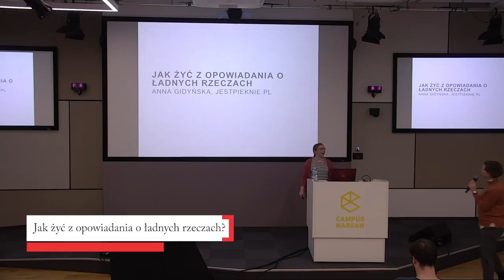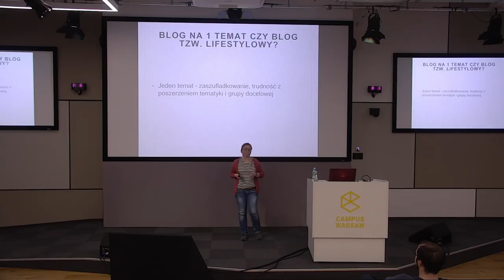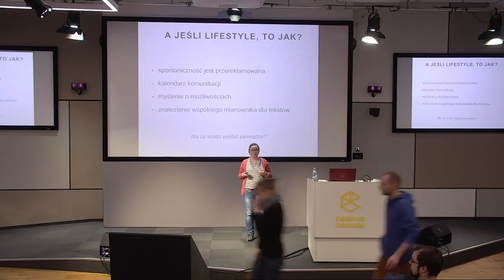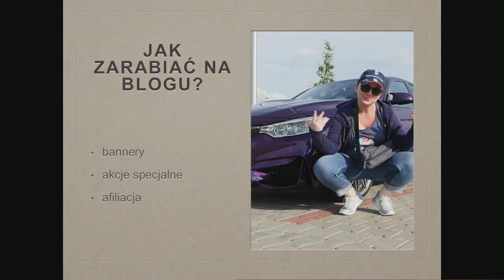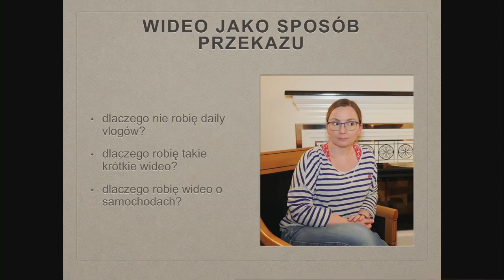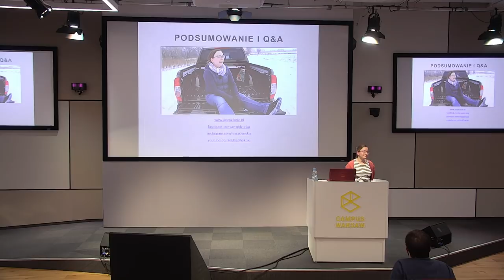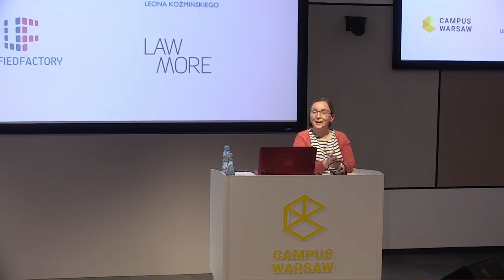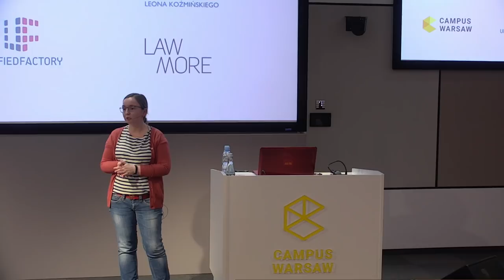Aula #156 Influencerzy, twórcy i pieniądze, Anna Gidyńska (JestPieknie.pl)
Anna Gidyńska (JestPieknie.pl), "Jak żyć z opowiadania o ładnych rzeczach?"